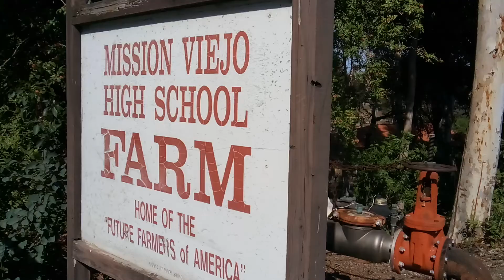Mission Viejo High Schools Farm Elective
COULD Not get good shots because it's traspassing but there were tons of lamas and also sheep and other animals